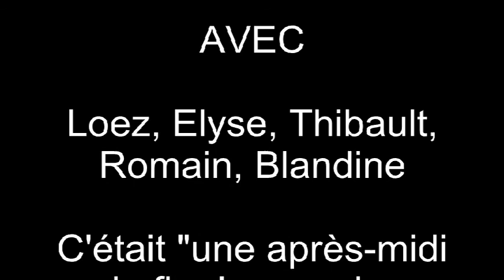Une après midi de fin de semaine normale à l'UQAR à Rimouski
Une après midi de fun par -20°C !